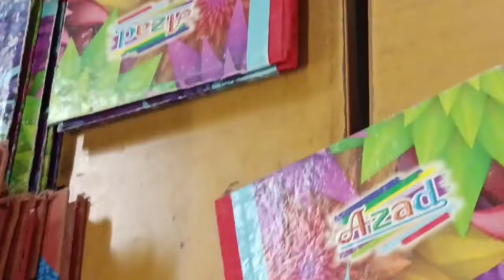filled the form